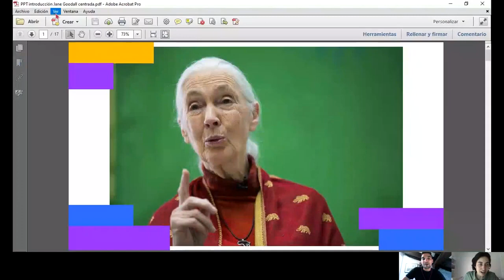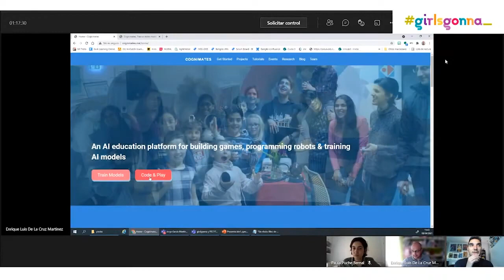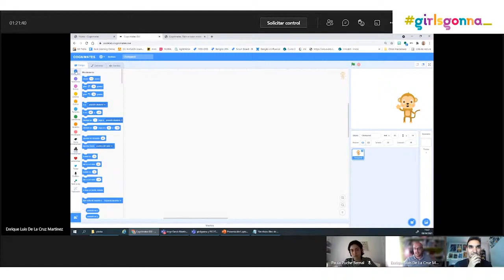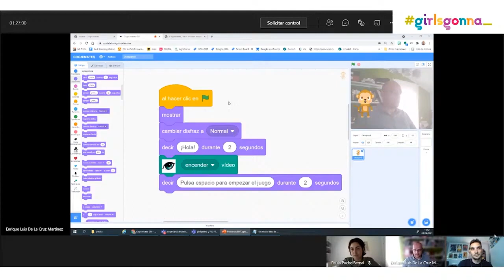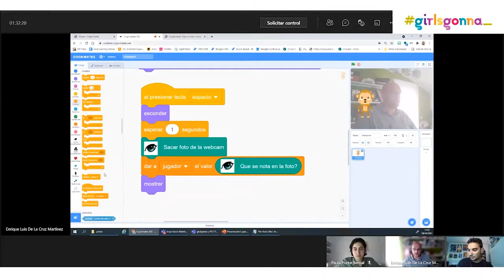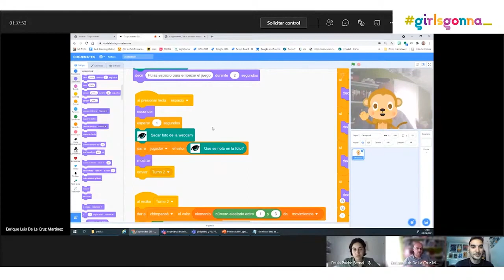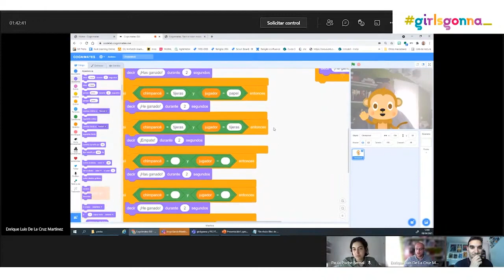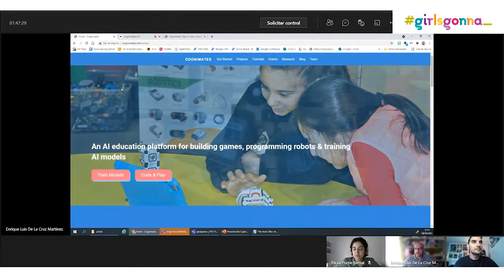Taller 6: Qué listo es este chimpancé. Conociendo a Jane Goodall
Jane Goodall nació en Londres, en 1934. Actualmente tiene 87 años y fue con dos, cuando su padre le regaló un chimpancé de peluche, que se empezó a interesar por estos animales.

En este taller el alumnado conoció su trabajo y se pusieron en la situación de cuando ella llegó a la selva y conoció a los primeros chimpancés. Crearon un proyecto en Cognimates que les ha permitido demostrar lo listos que son estos animales.

Para este taller necesitarás:

- Dispositivo con webcam (PC portátil o tablet).
- Descargable del chimpancé. Lo encontraréis en la web de CLOQQ
- Papel y lápiz o bolígrafo.